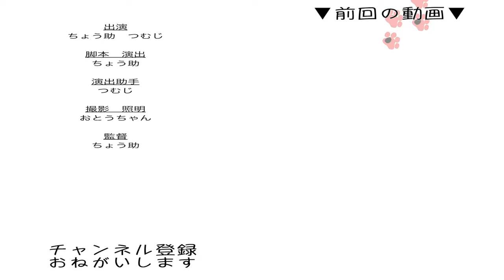洗面所で何をしているの？！ 猫が気になるもの